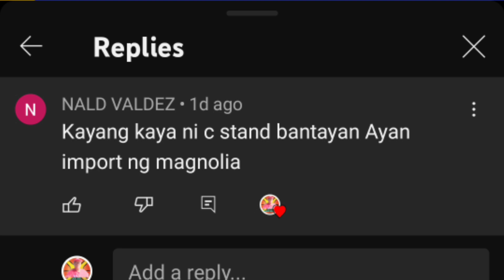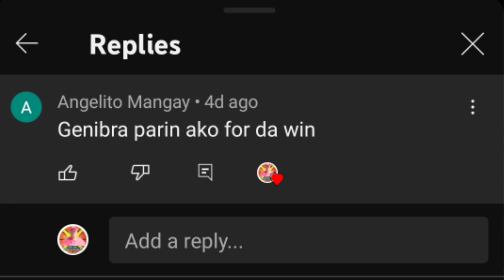JUSTIN BROWNLEE MAY INJURY BA?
NAYARI ni Standhardinger si Rakocevic sa kanyang mindgames sa Game One. Na-eject ang import ng Magnolia, at natalo sa laro ang Hotshots. Game Two mamaya at asahan ang muling pagtatapatan nina C-Stan at Rako. Pero ang mas aabangam ng mga fans ay kung makakapag-perform nang maganda ang import ng Ginebra. Dahil sa kanyang malamyang performance ay marami tuloy ang nagtatanong. JUSTIN BROWNLEE MAY INJURY BA?
Idineny ito ni LA Tenorio. Wala raw injury ang 2-time vest import. Nadepensahan lang daw talaga ng Hotdhots ang Ginebra reinforcement. Mamaya ay malalaman kung totoong healthy ang American player. Masasagot ang tanong na, JUSTIN BROWNLEE MAY INJURY BA?